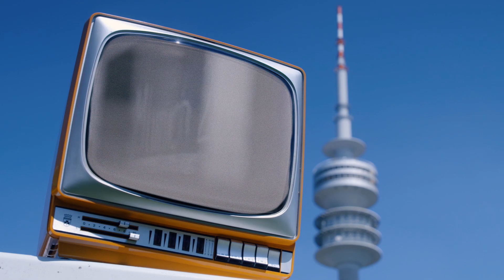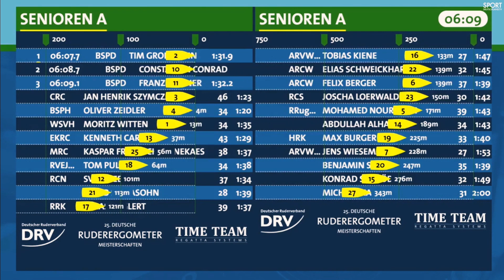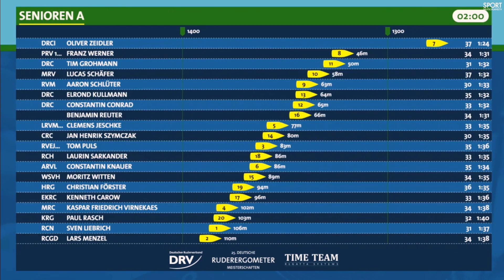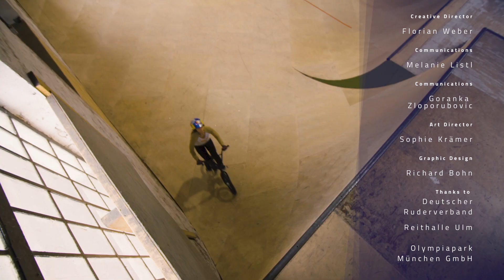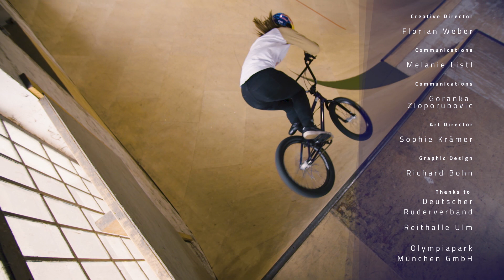Classof22 Episode 11 - Sabine Winter, Oliver Zeidler & Lara Lessmann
In the new episode of the Class of 22, Sabine Winter (tabletennis), Oliver Zeidler (rowing) and Lara Lessmann (BMXFreestyle) show us not only the differences between their sports, but also the variety of tasks a life as professional athlete brings.
Sabine Winter reports on the slum ping pong project in Uganda, which she supports through her opportunities as a table tennis professional to help the children in the slums.
Rowing star Oliver Zeidler takes us behind the scenes of the German Rowing Ergometer Championship and gives insights into the process, strategy and his goals.
With Lara Lessmann we went to Reithalle Ulm again, where she tells us why she loves BMX Freestyle so much, what tricks there are and how to approach them in training.

In der neuen Folge der Class of 22 zeigen uns Sabine Winter (Tischtennis), Oliver Zeidler (Rudern) und Lara Lessmann (BMXFreestyle), nicht nur die Unterschiede zwischen ihren Sportarten, sondern auch die Vielfalt an Aufgaben, die das Leben als Profisportler mitbringt.
Sabine Winter berichtet über das Slum Ping Pong Projekt in Uganda, welches sie durch ihre Möglichkeiten als Tischtennis-Profi unterstützt, um den Kindern in den Slums zu helfen.
Ruder-Star Oliver Zeidler nimmt uns mit hinter die Kulissen der Deutschen Ruderergometer-Meisterschaft und gibt Einblicke in Ablauf, Strategie und seine Ziele.
Mit Lara Lessmann waren wir ein weiteres Mal in der Reithalle Ulm, wo sie uns erzählt, warum sie BMX Freestyle so liebt, welche Tricks es gibt und wie man diese im Training angeht.